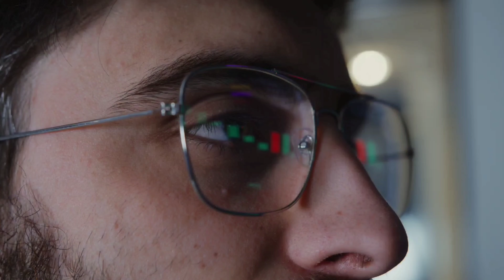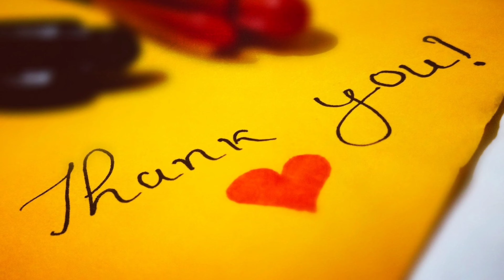10 ऐसे आसान World Record जीसे आप तुरंत तोड़ सकते हैं😳😯|Factrovert|@FactTechz @The_Fact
10 ऐसे आसान World Record जीसे आप तुरंत तोड़ सकते हैं😳😯|Factrovert|@FactTechz @The_Fact